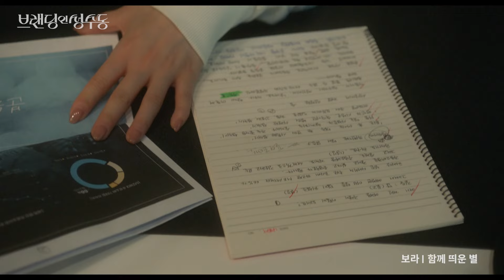[MV] 보라 - 함께 띄운 별 [브랜딩 인 성수동 OST Part.5 (Branding in Seongsu OST Part.5)]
브랜딩 인 성수동 OST Part. 5 ‘함께 띄운 별 – 보라’

새로운 MZ 로맨스릴러 드라마 ‘브랜딩 인 성수동 (기획: STUDIO X+U, 제작: STUDIO X+U, STUDIO VPLUS, 공동제작: 하이그라운드 /크리에이터: 최선미, 연출: 정헌수, 극본: 최선미, 전선영)’의 다섯 번째 OST ‘함께 띄운 별’이 발매되었다.

‘함께 띄운 별’은 어쿠스틱 기타와 피아노가 조화롭게 어우러진 서정적인 발라드 곡으로, 부드러운 멜로디와 섬세한 편곡이 아름다운 감성을 담아냈으며, 가창자로 참여한 ‘보라’ 특유의 따스한 음색이 잘 어우러진 곡이다.

‘가끔 갈 곳을 잃어 때론 탓할 곳 없더라도 이 자리 이 시간을 떠올려 봐’, ‘맘이 행복한 순간에도 오롯이 더없이 기뻐하며 여기 빛날 거야’ 등 강나언과 소은호의 서로를 향한 감정을 위로와 사랑에 관한 이야기들로 채워져 있다. 여기에 보라의 뛰어난 가창력과 감정처리로 곡의 분위기가 극대화되어 완성도를 높였다.

정승환 ‘너였다면’, 폴킴 ‘있잖아’, 멜로망스 ‘짙어져’등 인상적인 OST를 다수 발표하며 사랑받은 프로듀싱 팀 1601 (정승현, 박태현)이 작곡에 참여했고, 김재환 ‘어떤날엔’, 투모로우바이투게더 ‘Your Light’, LUCY ‘찾았다’ 등 유려한 노랫말을 써 온 김호경이 작사를 맡아 또 하나의 웰메이드 OST가 탄생하였다.

[Credit]
Lyrics by 김호경
Composed by 1601 (정승현, 박태현)
Arranged by 1601 (정승현, 박태현)

Chorus 고혜림
Piano 1601(박태현)
Guitar 노경환
Synthesizer 1601(정승현, 박태현)
Digital Edited by 온성윤 at CSMUSIC& Studios

Recorded by 온성윤 at CSMUSIC& Studios
Mixed by 정두석 at CSMUSIC& Studios